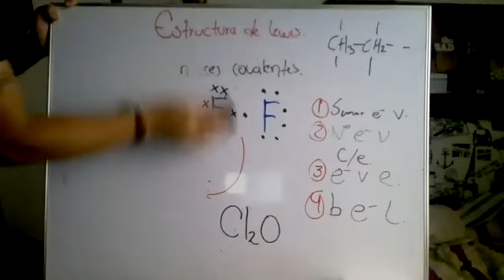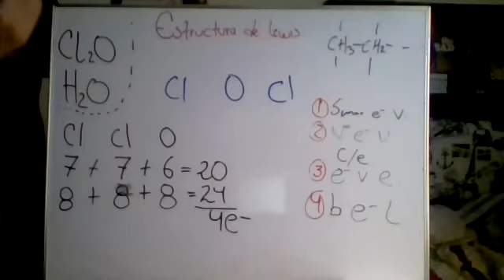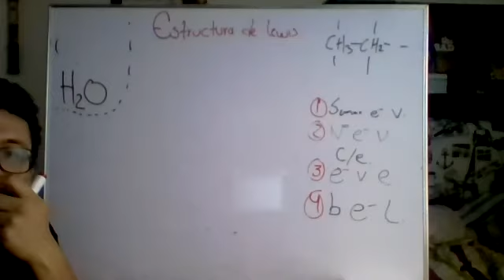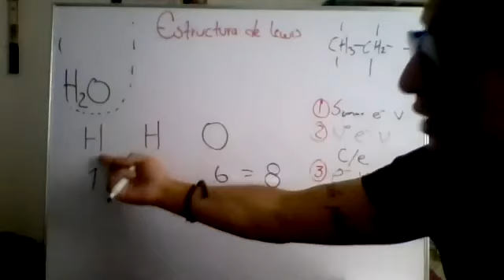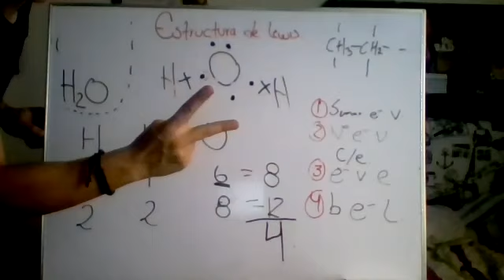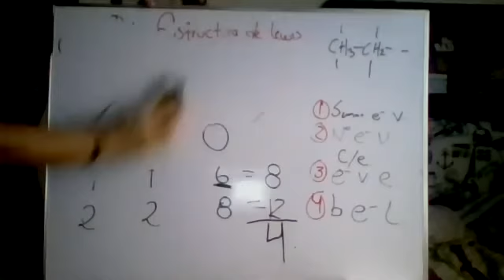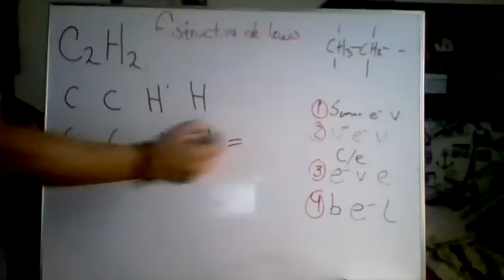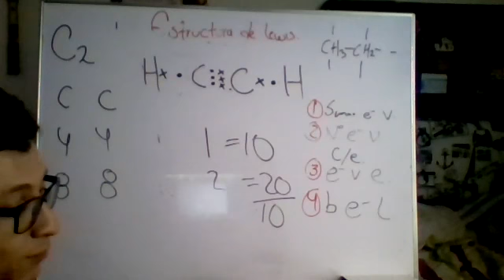Clase quimica décimo 30 de abril 2 3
Clase de química en grado décimo del 30 de abril parte 2/3